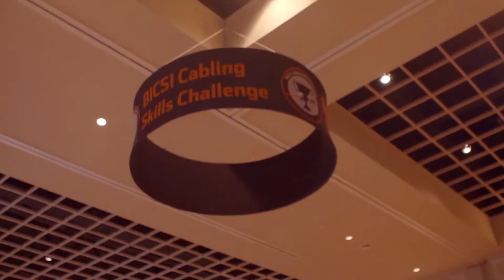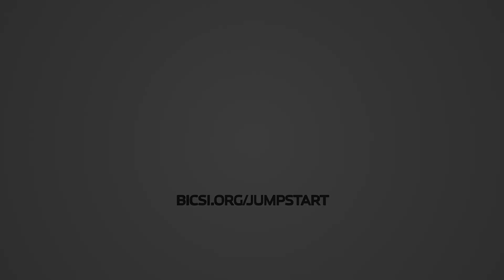BICSI ICT Cabling Installation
BICSI' Cabling Installation Program